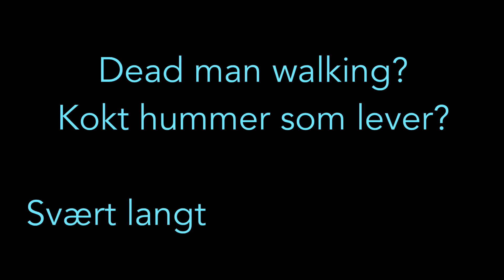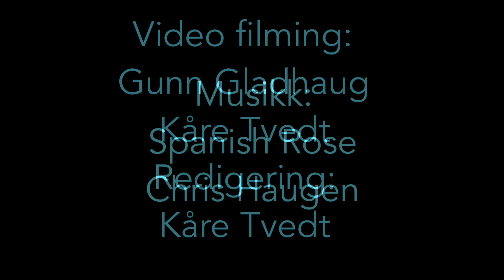6. juli 2021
Rapport fra Kvitsøy hummerklekkeri juli 2021